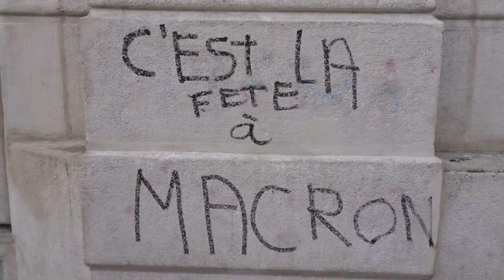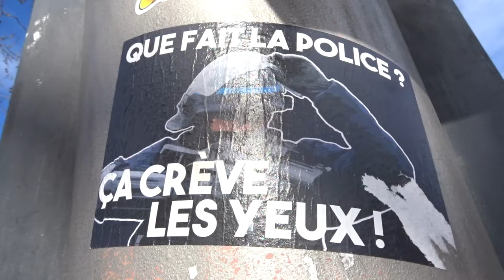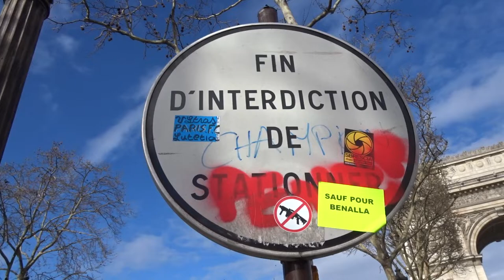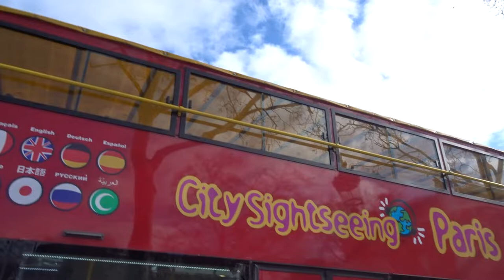Fouquets Paris Champs Elysees 17 March 2019 #12